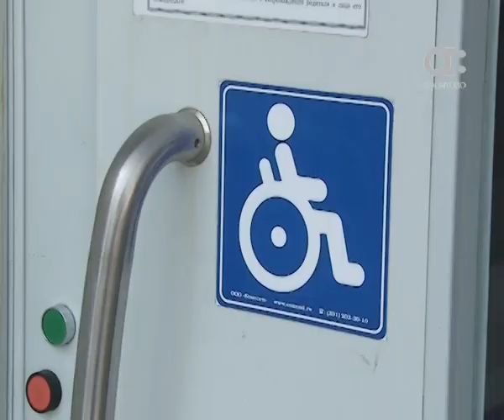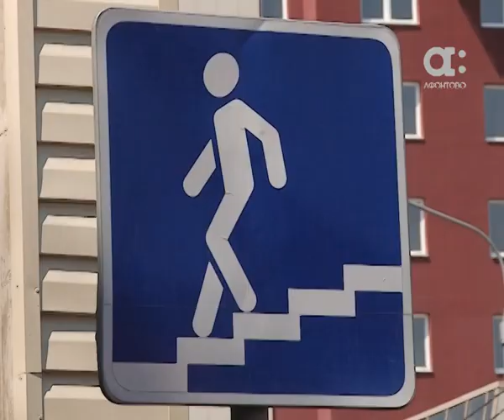Работу диспетчера, которая не пустила ребенка с инвалидностью на подъемник, проверила комиссия